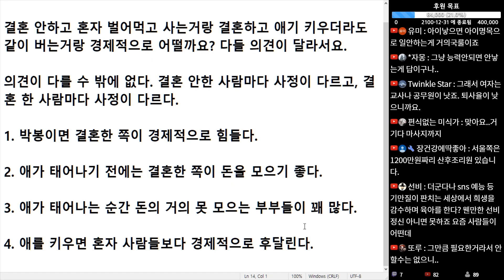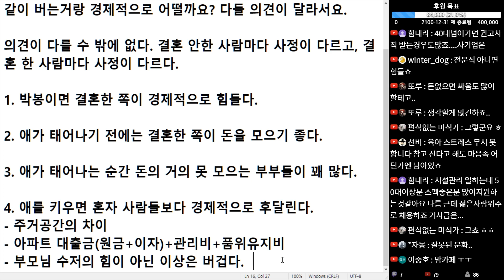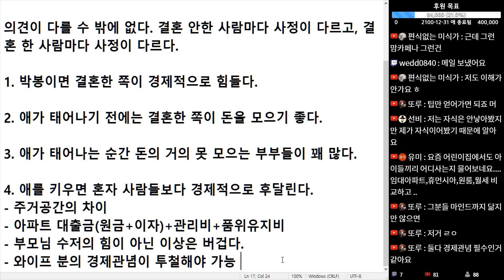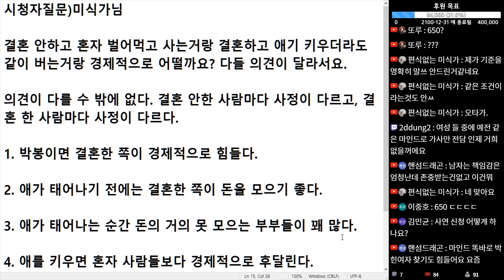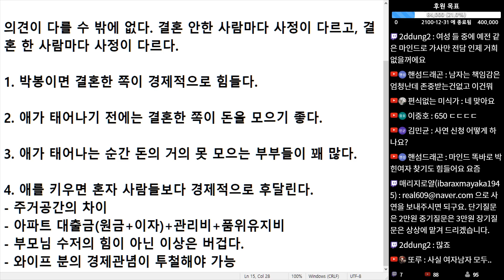(※시청자질문) 결혼 안하고 혼자 벌어먹고 사는거랑 결혼하고 애기 키우더라도 같이 버는거랑 경제적으로 누가 나을까요?